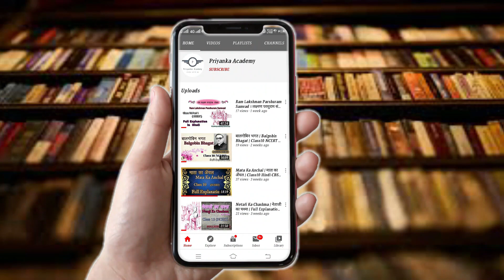आवारा मसीहा | Aavara Masiha Class 11 Hindi Summary | Class 11 Aavara Masiha Hindi Full Explanation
आवारा मसीहा Aavara Masiha Class 11 Hindi 2020 | Aavara Masiha Hindi class 11 | class 11 Hindi Aavara Masiha | Aavara Masiha class 11 | Aavara Masiha class 11th | class 11 Hindi Aavara Masiha Priyanka Academy

Topic covered:
1.इस Video में Class -11 की बुक  अंतराल ( Antral ) के पाठआवारा मसीहा
( Aavara Masiha Class 11 ) की Short Summary दी गई है |

2.इस पाठ के माध्यम से लेखक विष्णु प्रभाकर जी ने एक आवारा लड़के की कहानी को प्रस्तुत किया है |

Time stamps-
00:12 | Video ( chapter Intro )
01:14 | Chapter Start ( Aavara Masiha Class 11 Hindi Summary )
17:19 | SUBSCRIBE MY CHANNEL ( PRIYANKA ACADEMY )

कक्षा 11 हिंदी अंतरा / अंतराल | NCERT Class 11 Hindi Elective  Lectures

# दोपहर का भोजन | Dopahar Ka Bhojan Class 11 Hindi Summary | Class 11 Dopahar Ka Bhojan Hindi Full Explanation | Priyanka Academy-:

# टोर्च बेचने वाले | Torch Bechne wale Class 11 Hindi Summary | Class 11 Torch Bechne wale Full Explanation | Priyanka Academy-:

Tags-:
Priyanka academy,
priyanka_academy,
Aavara Masiha,
Aavara Masiha class 11,
Aavara Masiha class 11 explanation,
class 11 Aavara Masiha summary,
Aavara Masiha class 11 summary,
Aavara Masiha summary class 11,
Aavara Masiha class 11 question and answers,
आवारा मसीहा,
class 11 hindi,
class 11 hindi all chapters,
ncert hindi,
Aavara Masiha kavita,
hindi lesson,
hindi class 11,
class 11 Aavara Masiha,
Aavara Masiha summary explanation,
Aavara Masiha explanation in hindi,
Aavara Masiha story,
Aavara Masiha cbse,
Aavara Masiha ncert,
Aavara Masiha full chapter,
class 11,
hindi,
cbse,
ncert,
class 11 cbse,
Aavara Masiha Class 11 by Priyanka Academy,
Antra,
Antral,